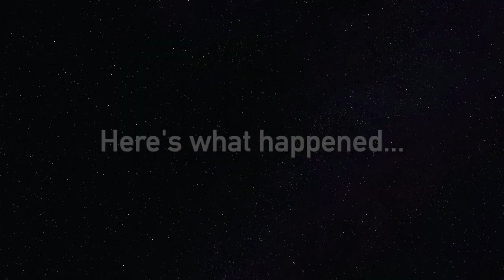7 soccer players TRANSFORMED their game when they did this...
These 7 soccer players have used the online soccer academy and it's transformed their game. Here's where they were and what happened after...

- Coach Dylan

7 soccer players TRANSFORMED their game when they did this...